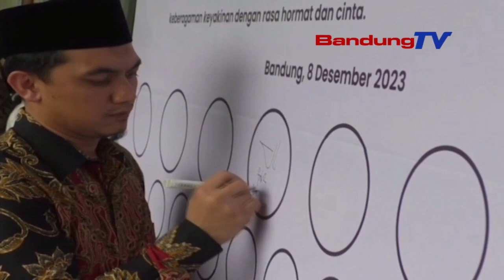NGAJAGA KAMTIBMAS, RATUSAN SANTRI TUR FORKOPIMDA DEKLARASI MODERASI BERAGAMA